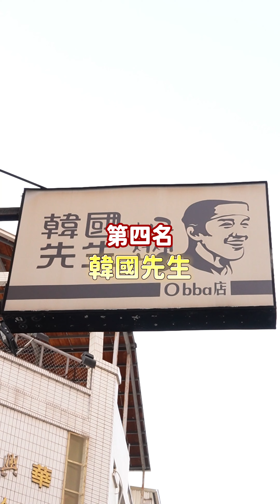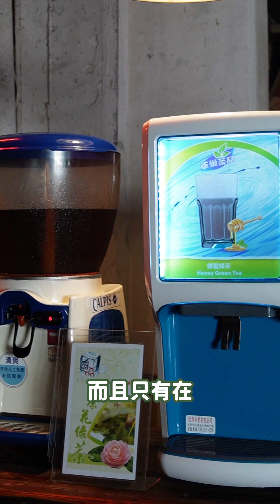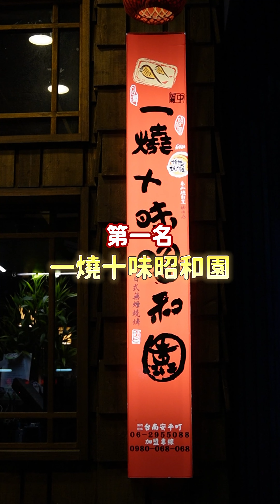美食開箱系列｜我的美笈客日記排行｜2023台南燒肉吃到飽排行｜第一名究竟鹿死誰手?? 吃到飽 燒肉 排行 #2023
每週四、每週日更新影片
追蹤俞萱的IG：carine_0728
追蹤丹丹的IG：daven.0315
追蹤團體的IG：ayayanlei